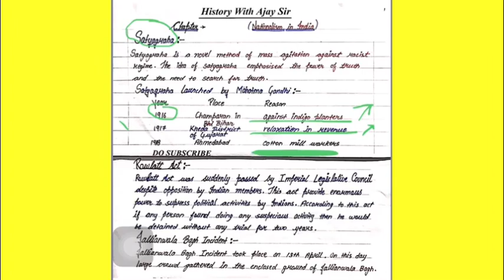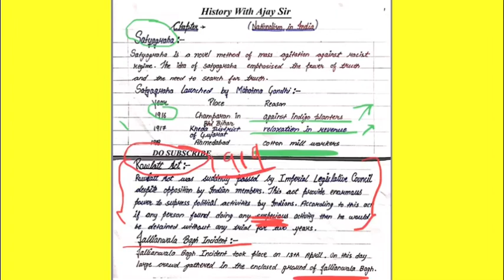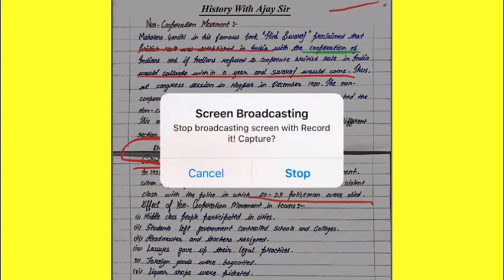CLASS 10TH HISTORY | CHAPTER 3 | NATIONALISM IN INDIA | PART 2 | SOCIAL SCIENCE | CBSE | UPSC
PART - 2
Chapter - 3

BY AJAY DHAYAL SIR